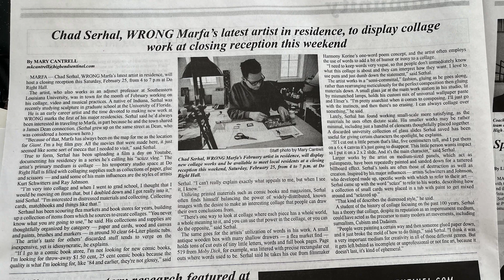MARFA TEXAS ARTIST RESIDENCY VLOG DAY 18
SCUZZ VLOG MARFA DAY 18 documents my artist residency in Marfa Texas for an artist residency associated with The Wrong Store. Collage, video, and sound art coming your way in many installments. Music, video, and whatnot by myself.

Today I went on a bike ride, explored the Wrong Store, and went on an epic run (for me).